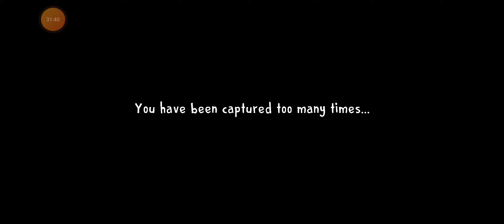Ice scream 3 hard mode failed#viral#evil#evilgaming#slendrina#dvloper#technogamerz#edit#gaming#new